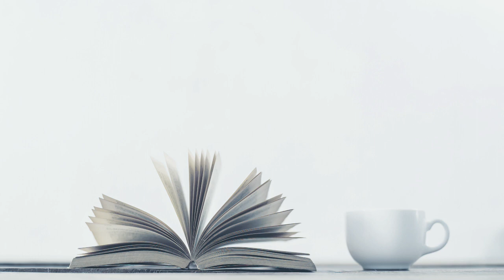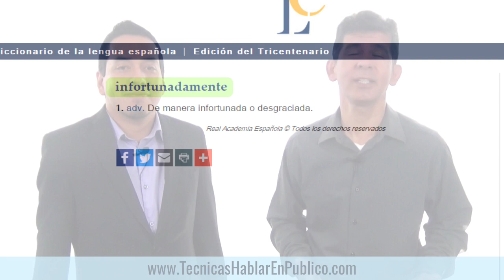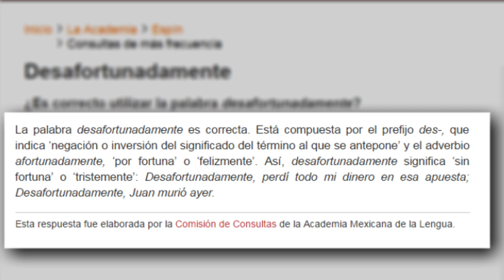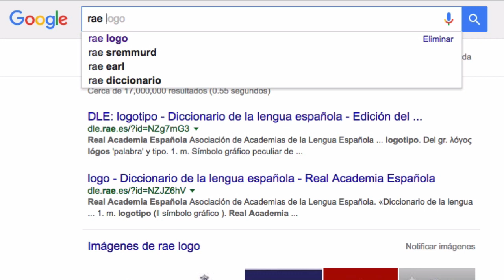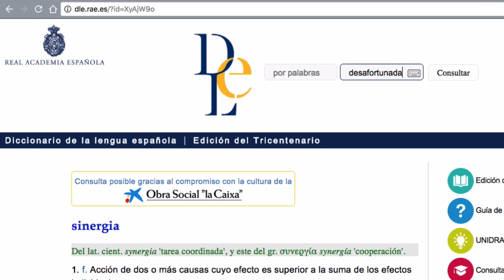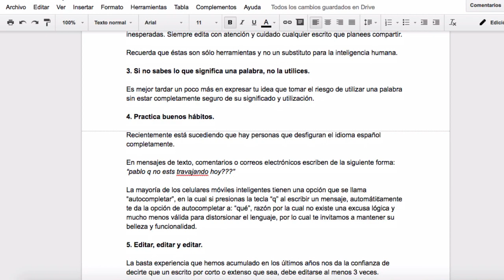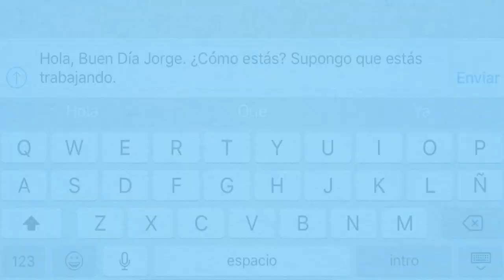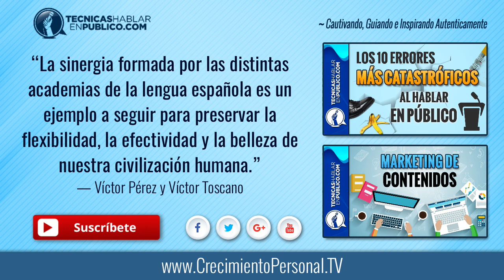Como Aprender a Escribir Bien y Hablar Correctamente | Oratoria, Ortografía y Gramática, RAE Online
Como Aprender a Escribir Correctamente Sin Errores: Herramientas de ortografía y gramática online, curso de gramática en lengua española para aprender a redactar, escribir bien y ortografía en español...

Si te gustó este video, te comparto este nuevo video que hemos publicado sobre "CÓMO MEJORAR TUS HABILIDADES SOCIALES", que está disponible en el otro canal. Te re comiendo que lo veas presionando aquí »

☰ RESUMEN:

☛ Cómo utilizar herramientas tecnológicas para escribir y hablar correctamente:

En este video hablamos de algunas palabras que se utilizan en los diarios, las noticias y los libros de texto de muchos países latinoamericanos que no aparecen en el diccionario de la Real Academia Española, pero no por ese hecho son incorrectas.

El español es un lenguaje activo, vivo y adaptable ya que es una herramienta indispensable para lograr la evolución de una civilización avanzada como la que estamos logrando en nuestro planeta.

Si tú quieres aprender cómo usar el lenguaje correctamente, a continuación te vamos a compartir las mejores herramientas tecnológicas que puedes utilizar para escribir y hablar correctamente el idioma español.

• 1. Consulta tu diccionario.

Así como nosotros consultamos el sitio de la Academia Mexicana de la Lengua, existen 21 academias más, además de la RAE, que representan a las diferentes regiones geográficas que tienen como lengua oficial el idioma español.

Cuando vayas a realizar tu consulta, es recomendable que utilices primero el diccionario en línea de la RAE y luego el de tu país. También puedes consultar algún diccionario electrónico.

• 2. Utiliza con inteligencia la autocorrección ortográfica de tus dispositivos electrónicos.

Lo más recomendable es que al escribir lo hagas lo más correctamente que te sea posible, pero de manera fluida, sin que la preocupación por la ortografía te interrumpa demasiado.

No confíes a ciegas en el autocorrector. Recuerda que éstas son sólo herramientas y no un substituto para la inteligencia humana.

• 3. Si no sabes lo que significa una palabra, no la utilices.

Es mejor tardar un poco más en expresar tu idea que tomar el riesgo de utilizar una palabra sin estar completamente seguro de su significado y utilización.

• 4. Practica buenos hábitos.

Recientemente está sucediendo que hay personas que desfiguran el idioma español completamente.

En mensajes de texto, comentarios o correos electrónicos escriben de la siguiente forma:
“pablo q no ests travajando hoy???”

Pero no existe una excusa lógica y mucho menos válida para distorsionar el lenguaje, por lo cual te invitamos a mantener su belleza y funcionalidad.

• 5. Editar, editar y editar.

La basta experiencia que hemos acumulado en los últimos años nos da la confianza de decirte que un escrito por corto o extenso que sea, debe editarse al menos 3 veces.

La primera, de manera ligera mientras estás escribiendo, la segunda cuando estás revisando contenidos, y la última de manera profunda y cuidadosa, de preferencia por una persona que no sea la que escribió el texto.

⚹ La buena ortografía y redacción, son habilidades difíciles de lograr...

Pero siempre será más sencillo escribir y hablar correctamente, para aquellas personas que saben como aprovechar con inteligencia la tecnología.

Porque los dispositivos móviles y computadoras son a la ortografía, lo que las calculadoras a la aritmética, razón por la que es buena idea utilizarlos, pero también saber que no podemos depender de ellas siempre, para escribir correctamente.

Hoy tienes a tu alcance muchas herramientas electrónicas que puedes utilizar para disminuir la complejidad que existe en escribir y hablar correctamente el idioma español.

Aplica los consejos prácticos que te hemos dado en este vídeo y continúa cautivando, inspirando y guiando a las personas que leen o escuchan el material valioso que tú publicas.

“La sinergia formada por las distintas academias de la lengua española es un ejemplo a seguir para preservar la flexibilidad, la efectividad y la belleza de nuestra civilización humana.”